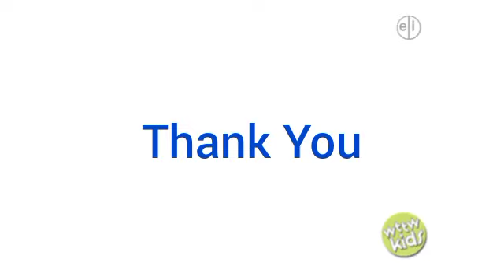Odd Squad Funding